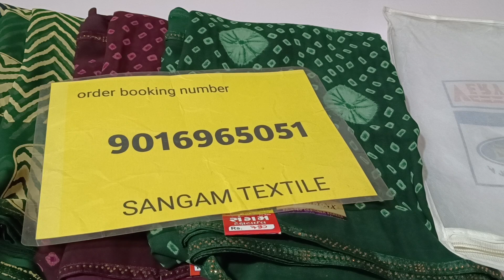PART 1 संगम टेक्सटाइल लाया है एक नया कैटलॉग बहुत ही शानदार और बहुत ही लाजवाब न्यू ट्रेंडिंग सारी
न्यू फैंसी डेली वियर एंड ऑफिशियल लेटेस्ट साड़ी कलेक्शन सूरत

price780

आपको जो साड़ी पसंद है उसका स्क्रीनशॉट हमें व्हाट्सएप करें

address
Sangam textile
B 25 pancharatna market
 Amir Road Palanpur
385001